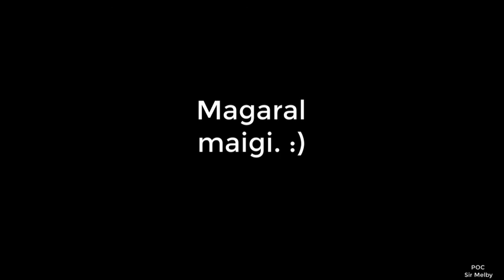Displacement in 2D Motion (Examples) | Understanding Motion (Ep 4) | Tagalog Science | MELC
Ito ay 3rd episode ko ng video series ko about motion. (Grade 7 MELC)